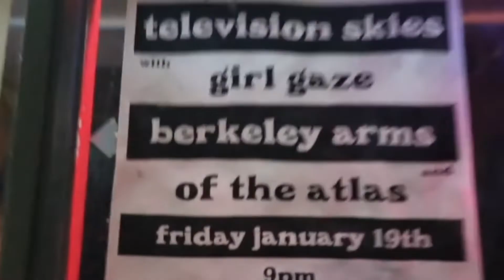TELEVISION SKIES - Dancing All Alone (Official Music Video)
LYRICS:

We haven’t got much else worth loving here
All that we have now is our selves my dear
You wouldn't build your, your love on lies
And you wouldn't listen, listen, for the cries

Does it feel like you're sheltered
I feel like I'm lost
Do we need each other the most and we got all night
And we’re building castles up high
On sand and perfection
Will ring through the night and

We wouldn't know this without being blind
And all we got is each other or else fall behind

 I love
 You say
 We tear it up and throw it down
 No one
 Out there
 Will feel they’re dancing all alone

I did not mean to wake you up, and
A better reason not to stop, by the door

And it will pass away again, and
Growing thin as we begin, to form

[All alone, all alone...]

You come around here any time, I
Try to give away my only dime, to the man

I will remind you if I can, that
This was all just like a dream, and

 I love
 You say
 No one
 Out there
 I love
 You say
 No one
 Out there

All alone
All alone
Dancing all alone

 I love
 You say
 No one
 Out there
 [Nobody nobody here's gonna be alone]
 I love
 You say
 No one
 Out there
 [Nobody, nobody's]

Music video by TELEVISION SKIES performing Dancing All Alone.